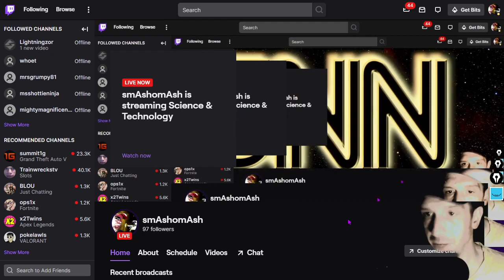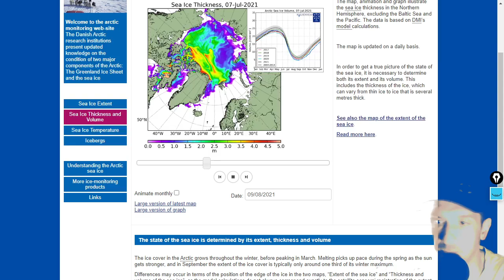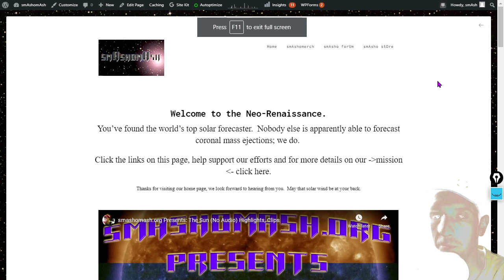Strong Storms South of Great Lakes, Jet Stream Jumble | Meteorology Segment!